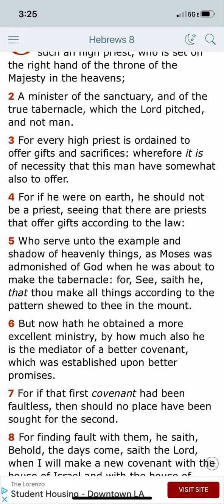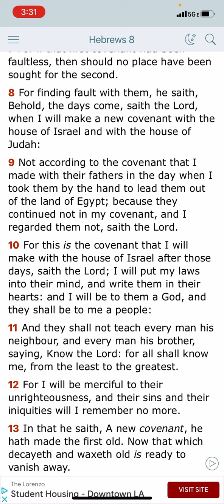Impromptu: Stay Consistent